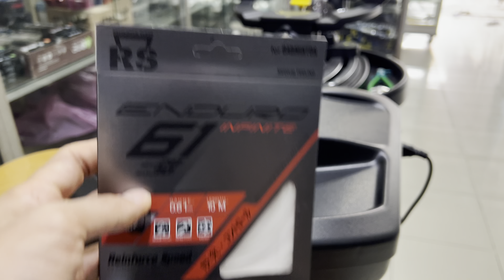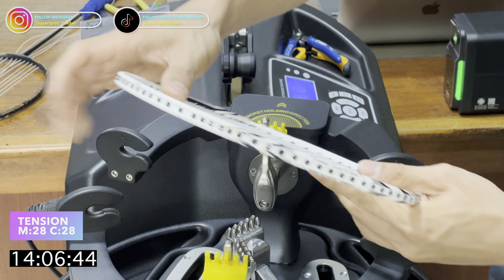SLR Wind 2 & RS Enduro 61 white M28 C28